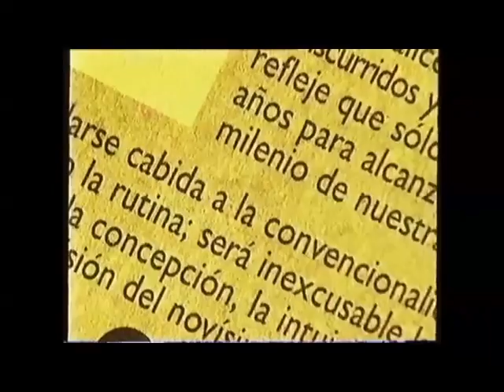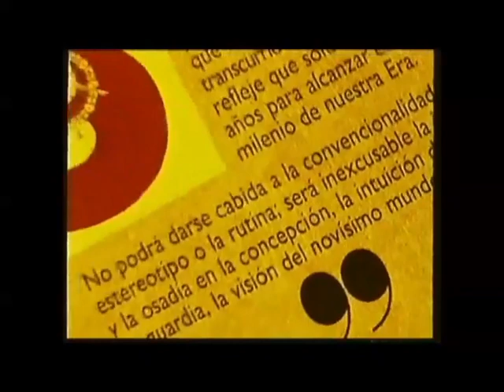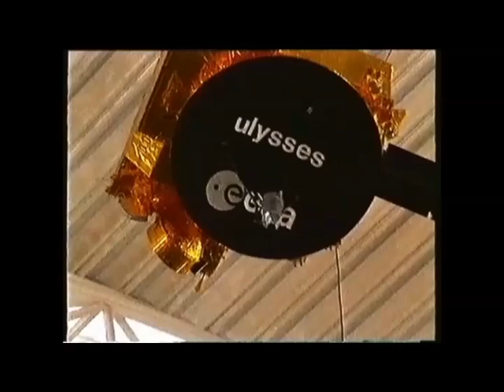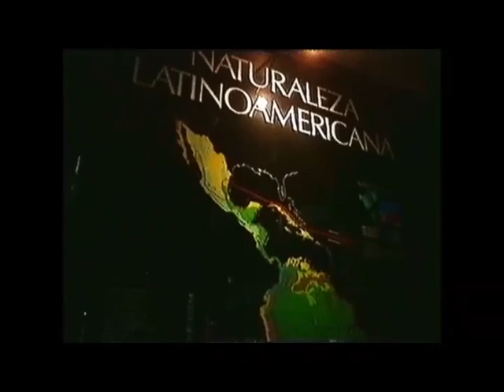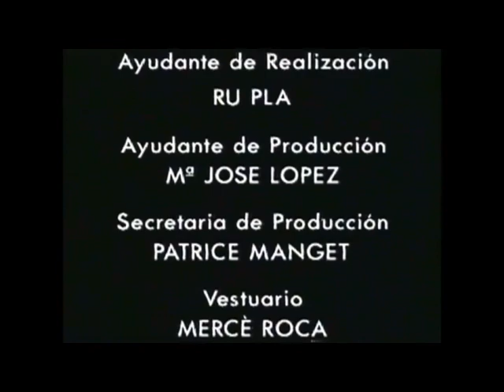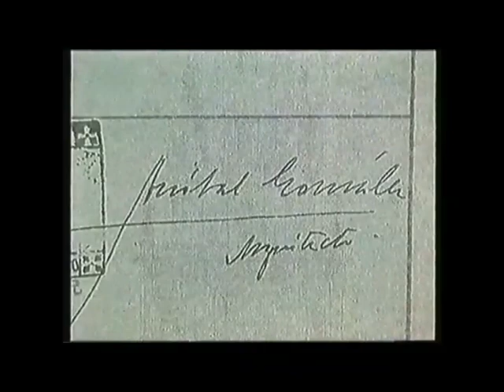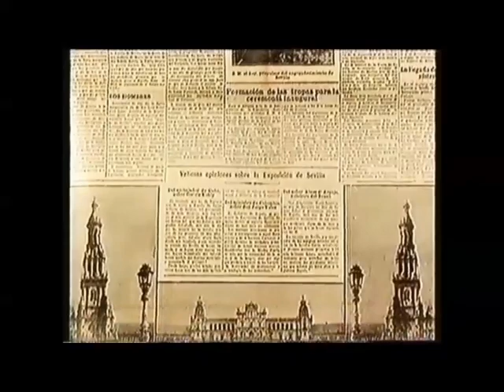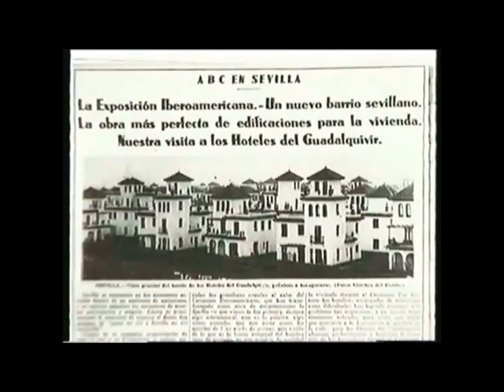Sevilla EXPO 92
La EXPO 92 Sevila